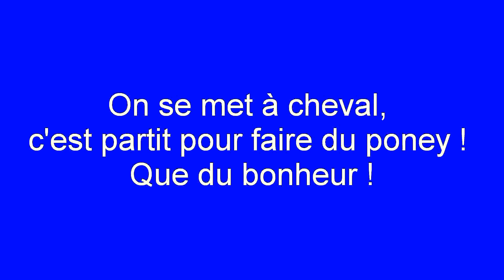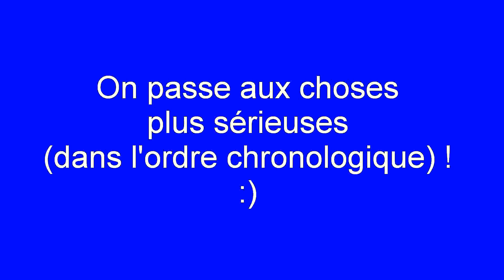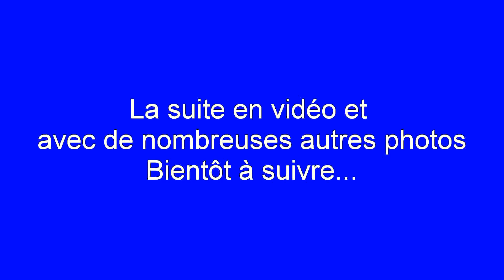Surprise de Rhodes au complet !